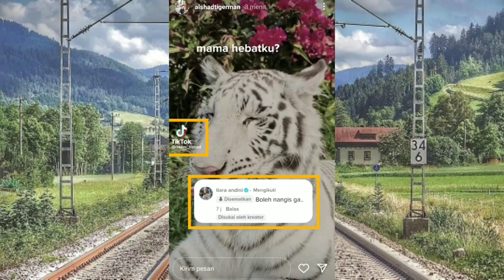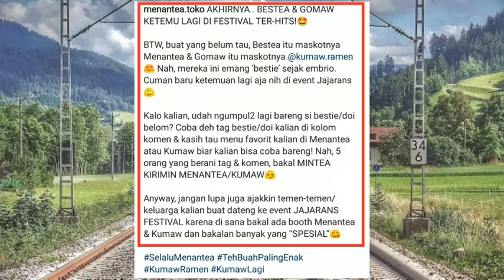Aa Alshad dan Bang Jerome akan ada di Festival milik Aa Raffi Ahmad !